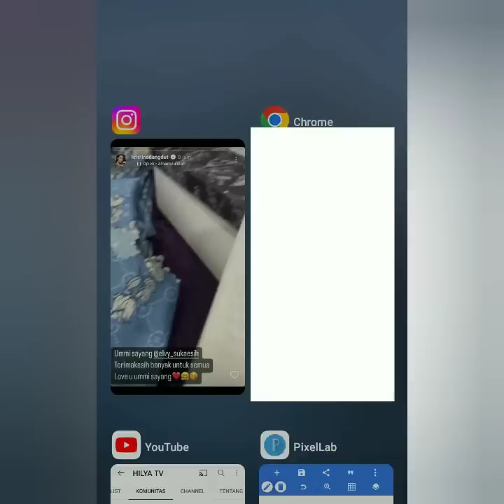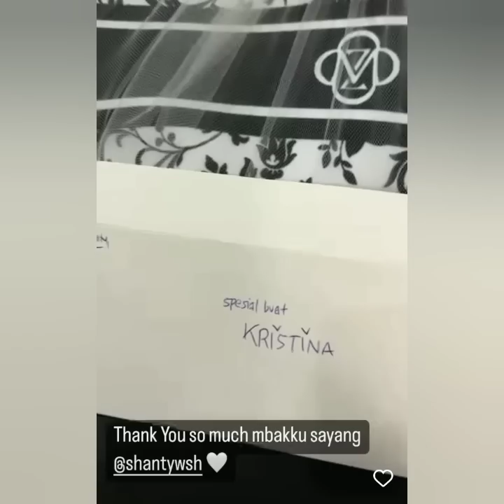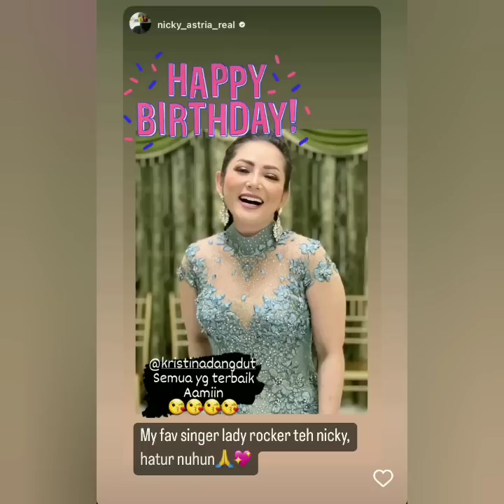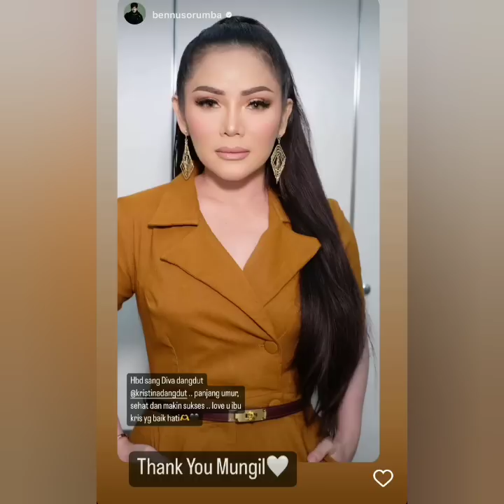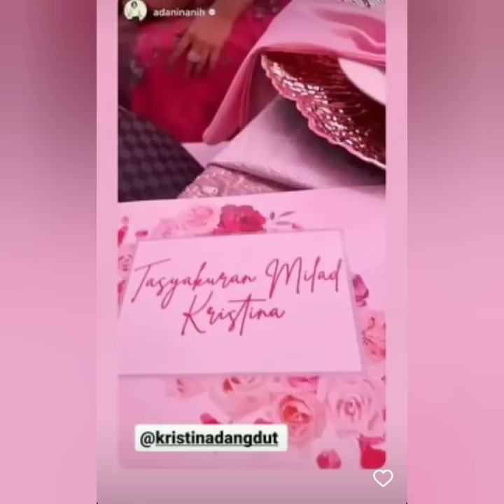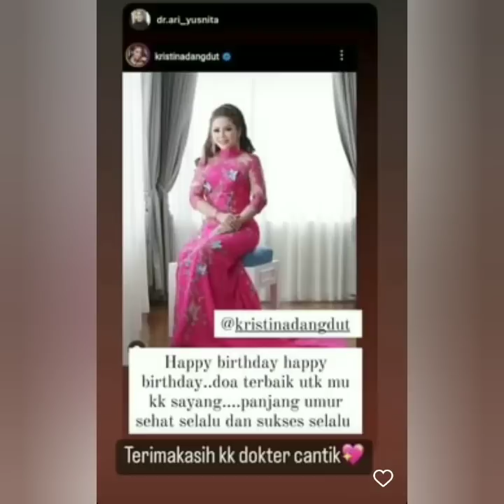MOMEN AYUTT DATANG TERLAMBAT DI ACARA ULTAH DIVA DANGDUT BEGINI SAMBUTAN NYA. COBA LIHAT